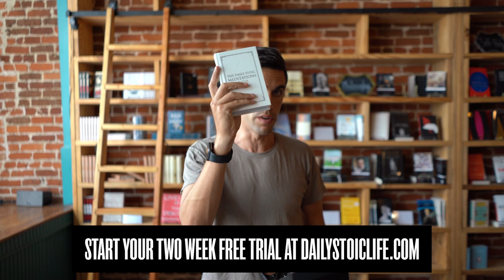Bari Weiss on the Power of Choice and Voicing Change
On this episode of the Daily Stoic Podcast Ryan Holiday talks to author Bari Weiss about the pressure to be agreeable, the importance of calculating opportunity cost, the line between speaking up about social issues and staying silent, and more.

🙌 As a member of Daily Stoic Life, you get all our current and future courses, 100+ additional Daily Stoic email meditations, 4 live Q&As with bestselling author Ryan Holiday (and guests), and 10% off your next purchase from the Daily Stoic Store.

From 2017 until 2020, Bari was a staff writer and editor for the Opinion section of The New York Times. Before joining the Times, Bari was an oped editor at the Wall Street Journal and an associate book review editor there. Her first book, "How to Fight Anti-Semitism," was a Natan Notable Book and the winner of a 2019 National Jewish Book Award. She is the host of the Honestly with Bari Weiss Podcast.